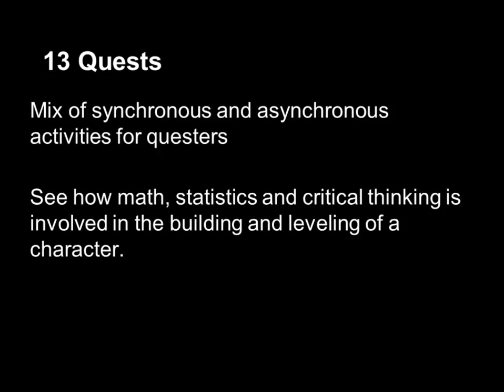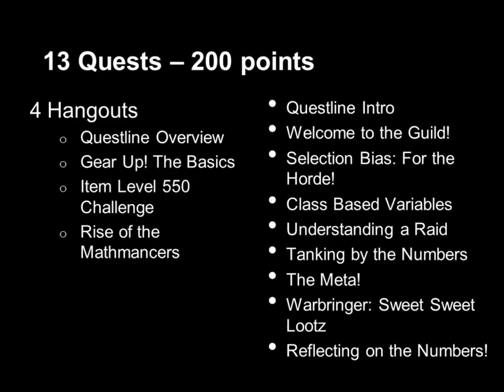Gear Up! Questline Intro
Questline Intro for Gear Up! Math & Stats in WoW
3D GameLab